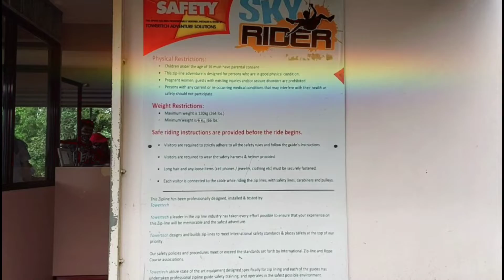Tagaytay | Travel vlog in GCQ time | Vlog 12.0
There are several ways to go to Tagaytay, commuting, of course depending on where you are coming. However, the best options are either the Bus terminals in Buendia, Pasay Taft or the one in PITX.

1. When you ride the MRT at North EDSA Station go down at the last station, Pasay Taft Avenue Station.
Transfer to EDSA carousel bus going to PITX. There are time to time bus going to TAGAYTAY in PITX.

2. And if you're in edsa, just ride edsa carousel Bus (Monumento to PITX). Then Go down at PITX and transfer to another Bus with the sign tagaytay or any bus with Tagaytay signage. Fare is Php 100

Just pay tagaytay OLIVARES or if you want to drop in STARBUCKS side of Leslie's Just tell kuya kundoctor to drop you in MAGALLANES